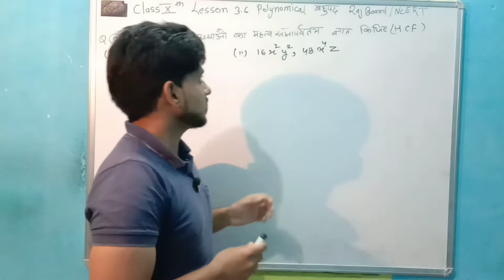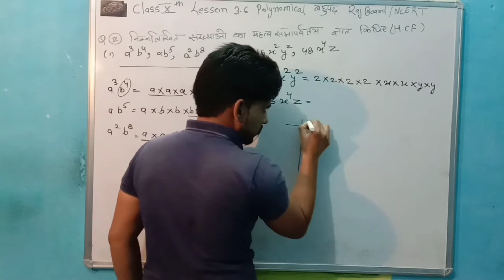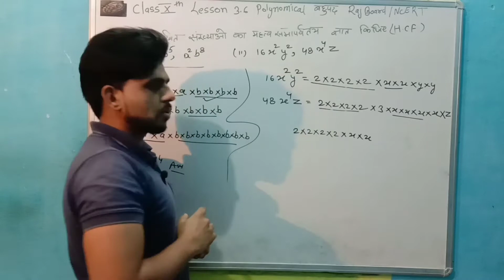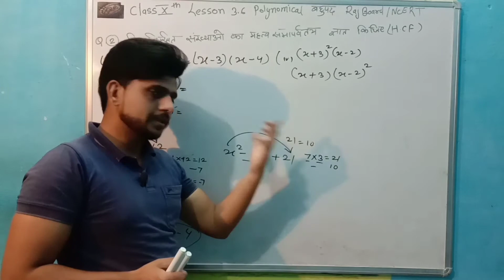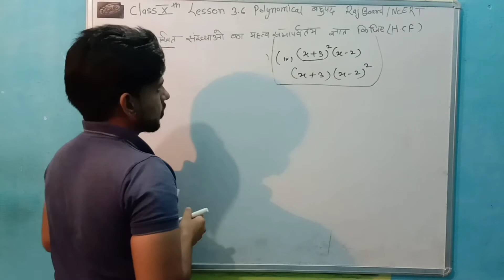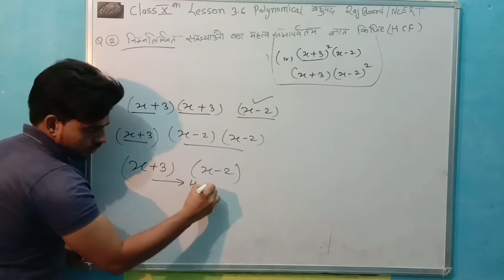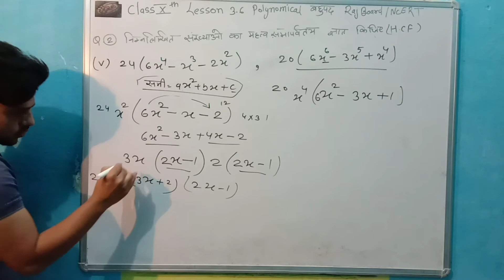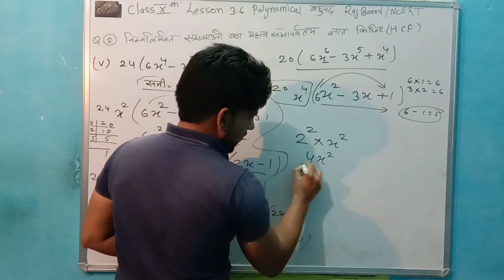Lesson 3.6 Polynomical बहुपद Class10 Que.2 HCF बीजीय व्यन्जको महतव समापवर्तय RajBoard/NCERT(Part10)